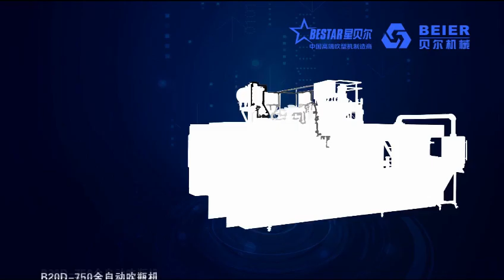Food Beverage Blowing Machine B20D-750-1.5L China Bestar Blow Molding equipment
Precise and accurate die head design-streamline, no blind angle and faster color change.
Lower back pressure, extending service time of extruder unit and gear box
Multi-cavity flow channel, easy to control flow.
Multi-layer extrusion die head with heart curve.
Bester blowing machine single layer die head with offset spider.
View stripe on die heads at request.